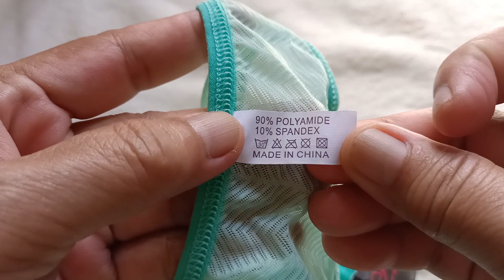Sexy See Through Lace Lingerie Bikini Panty Haul/review from Lazada #62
This video is not a paid sponsor, this is haul and review on this product how good the quality, style and material and also very affordable price.